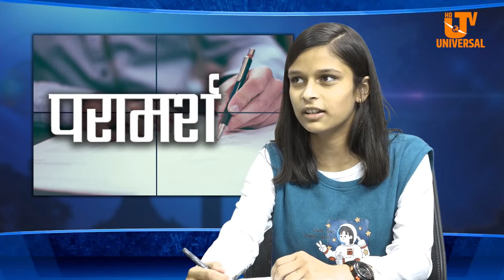वरिपरी पढ्न नपाउने वालवालीका हरु खोजी खोजी सहयोग गर्छौ।पविना घिमिरेअध्यक्ष,वाल संजाल ,नागार्जुन